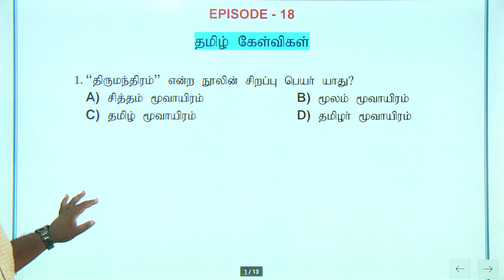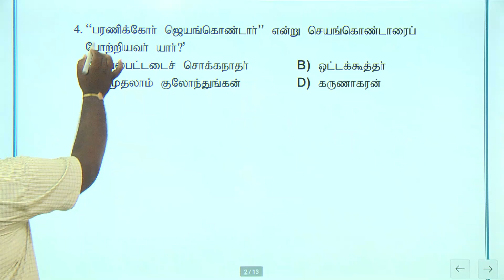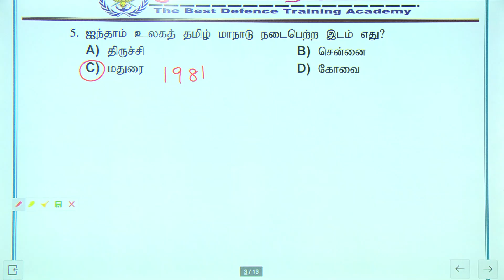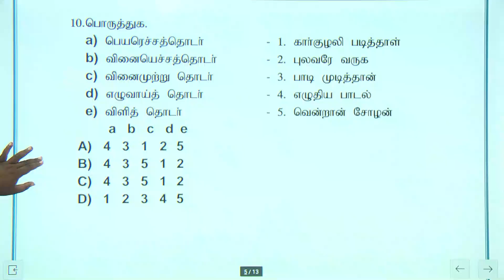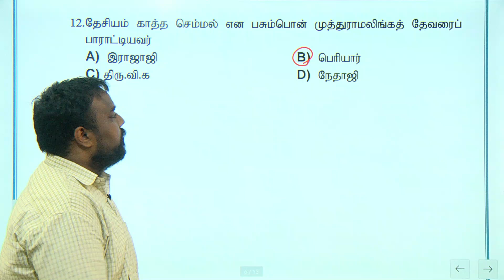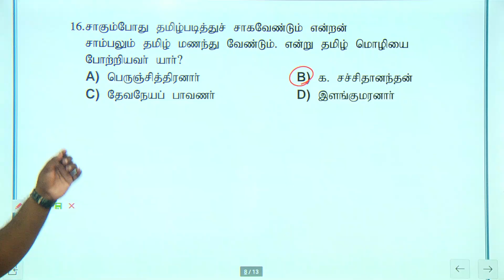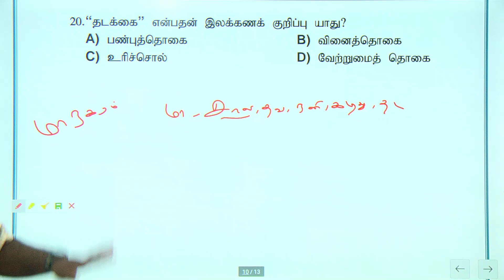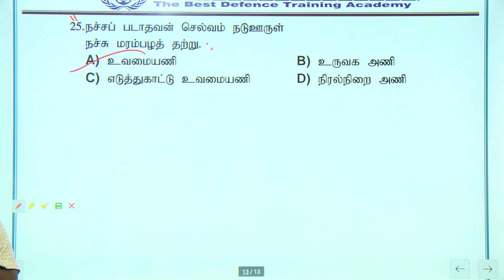TNUSRB PC 2022| POLICE தேர்வில் எளிதில் தேர்ச்சிபெற PC ULTIMATE | EPISODE-18 தமிழ் வினாக்கள்.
அட்மிஷன் நடைபெறுகிறது